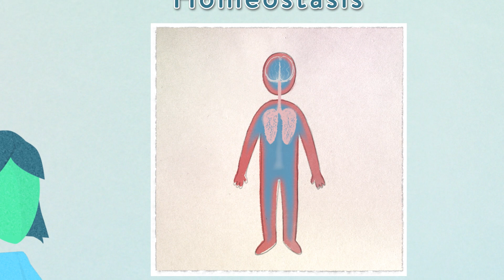Home Planet - Gaia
Gaia is the theory that life on Earth plays a role in regulating climate, atmosphere, and other planetary processes.

Each short video in the Home Planet Series was made to inspire and inform kids of all ages about the world we live in. They are available for free through Kosmos. The Home Planet series is a production of Immediacy Learning.